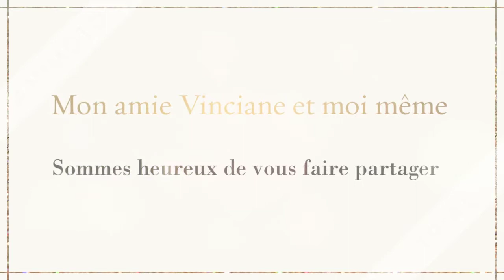W WAll 2017 Michel fugain et Pluribus